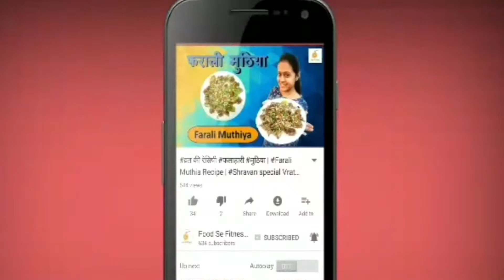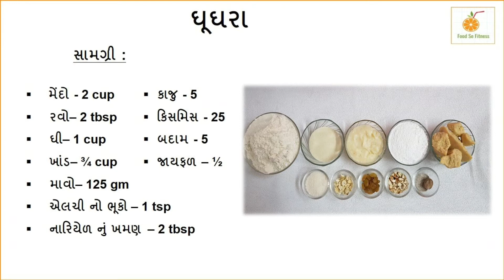Sooji Mawa Gujiya recipe-હોળીની ટ્રેડિશનલ મિઠાઈ ઘુઘરા-Semolina Khoya Gujiya holi ki recipe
Holi Special Traditional Sweet Ghughra- गुजिया - होली स्पेशल सूजी मावा की गुजिया रेसिपी
મેંદો - 2 cup
રવો– 1/3 cup
ઘી– 1/2 cup
ખાંડ– ¾ cup
માવો– 125 gm
એલચી નો ભૂકો – 1 tsp
નારિયેળ નું ખમણ – 2 tbsp
કાજુ - 5
કિસમિસ - 25
બદામ - 5
જાયફળ – ½